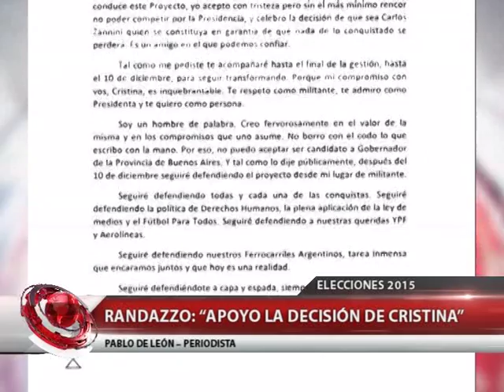QM NOTICIAS - RENUNCIA DE RANDAZZO - COM. TEL. PABLO DE LEÓN